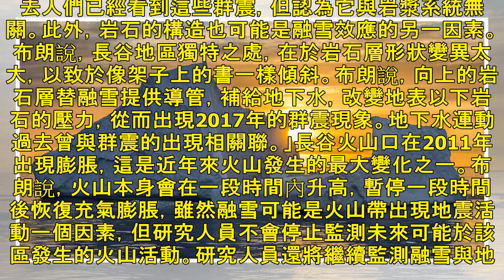最新研究：加州一系列地震 與重度融雪有關 | 聯合新聞網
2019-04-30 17:59世界日報 編譯組／綜合報導 加州近期出現一系列地震，與潮溼冬季期間過度融雪相關聯。 圖／陳盈霖翻攝 分享 洛杉磯時報報導，根據近期公布的最新研究表明，加州近期出現一系列地震，與潮溼冬季期間過度融雪相關聯。科學家相信，來自徑流的水流入至地下水，可導致地殼活動。該研究也替加州地震最活躍區，提供新的地質見解。美國地質調查局（U.S. Geological Survey）研究員布朗（Emily Montgomery-Brown）近期公布上述調查結果，並發表於日前於西雅圖一次研討會上。在2017年，在巨象山（Mammoth Mountain）鄰近加州長谷火山口（Long ...